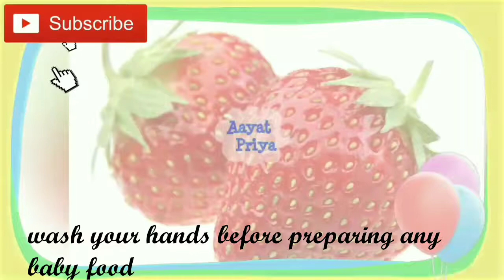2 puree/ Carrot and potato puree/ Homemade Baby Food Recipes/ Baby Food for 6-12 months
A fresh and healthy recipe using every day vegetables to give your baby the best start.
Carrot makes a great first food with the natural flavor it adds on to the recipe. Potato’s creamy texture and its benefit in helping baby gain weight it’s most sought too. The combination of these two makes a great creamy Carrot Potato puree." Carrots are rich in beta carotene and potatoes contains carbohydrates. Both are good for babies to keep them healthy and energetic. I have introduced carrots to my baby at her 6th month and potatoes at her 8 th month. She had this carrot potato combination puree at her 8 th month once her stomach is adjusted with both carrots and potatoes as individual purees." Let’s see the recipe.

Ingredients :
Carrot - 1
Potato - 1
Cumin - a pinch
Salt - a pinch(optional)

How much to feed: Start with 2 or 3 tea spoons and increase as your baby likes it.

What time is Best: Mid morning is best because vegetables take time to digest.

Ingredients: The main vegetable is the ingredient and explained in Video

Precautions:
1)For babies less than 1 year old, use sterilized water, Formula milk or Breast milk to puree the veggies.
2)Cook /Steam all vegetables thoroughly.
3)Mash/Blend very well to avoid clumps and choking hazard.
4) All of these foods are okay for 6+ months until 1 year baby.
5) You need to introduce each food 3 days in a row in small quantities.

😘You may be interested in these baby food ideas too😍
healthy baby food recipe, baby food ideas, baby food recipes, baby food from 6 months
Don’t miss out!  Receive YouTube notifications about all new videos and updates from "Baby and Mom Lifestyle" by turning on notification for this channel.